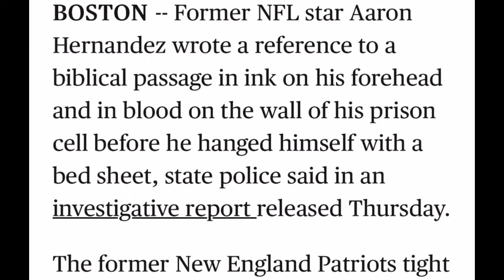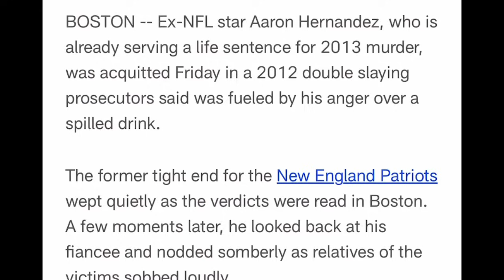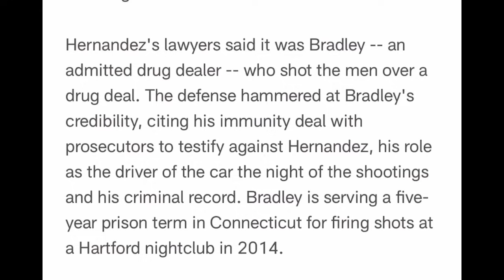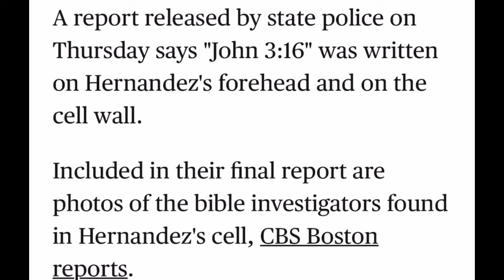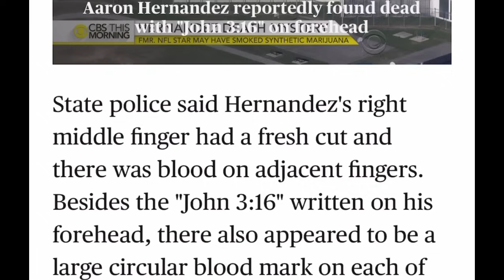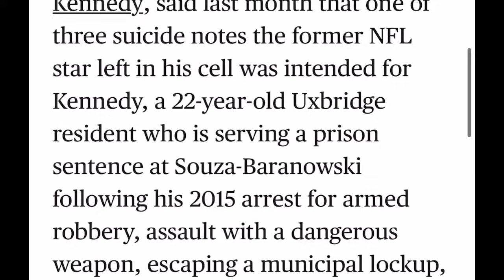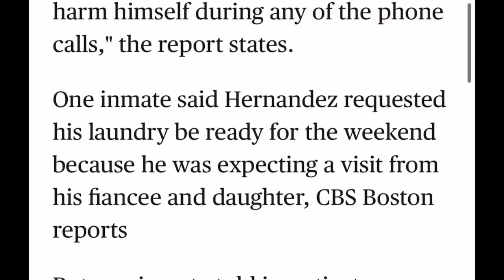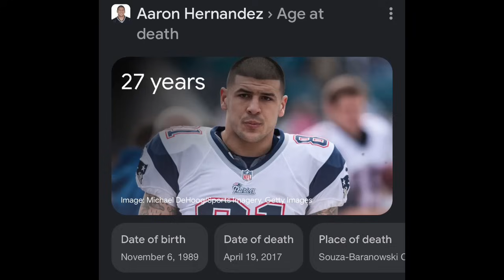Satanic Sacrifice: Aaron Hernandez